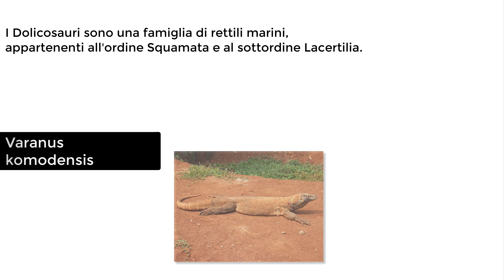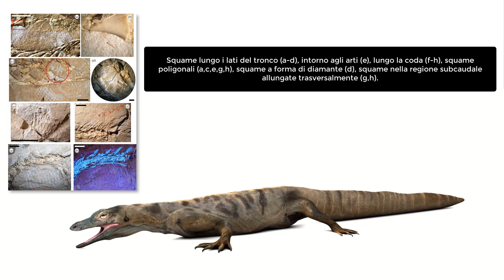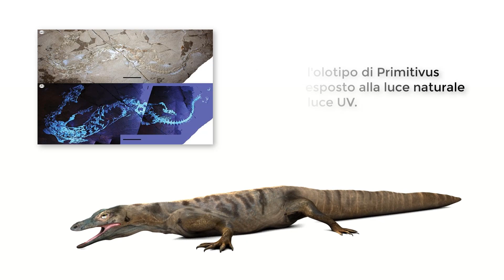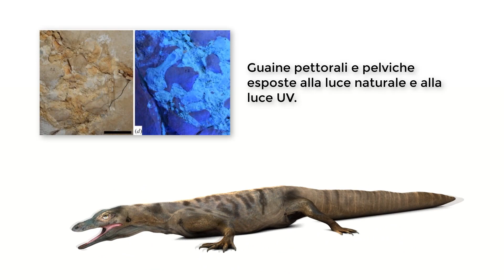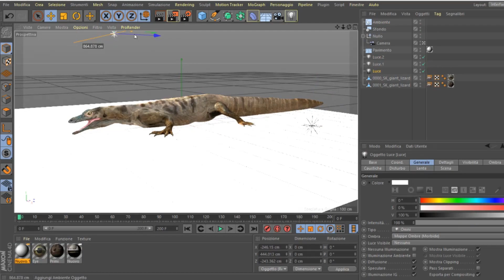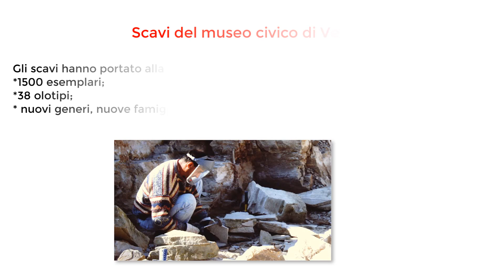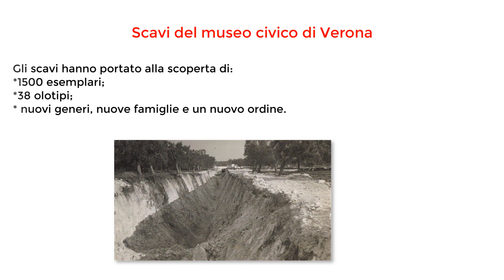Primitivus manduriensis (ft. Ivan di wild_graphics_)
In questo video viene trattato il Primitivus manduriensis, un rettile simile ad un varano, appartenente alla famiglia dei Dolicosauri, un'olotipo scoperto in Puglia, più precisamente in Salento, in una cava di pietra leccese.
Questo video è in collaborazione con Ivan di wild_graphics a cui faccio i miei complimenti per aver realizzato il modello 3D su sfondo bianco e il diorama del Primitivus intento nel catturare dei pesci.

Ciao a tutti e alla prossima!